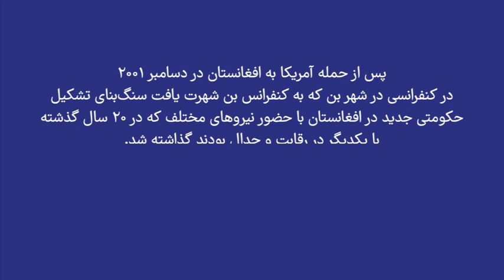شبنم سیمیا: تمهیدات نادرست کنفرانس بُن برای «صلح»، به سقوط «جمهوری» منجر شد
شبنم سیمیا، حقوق‌دان و دادستان سابق مبارزه با جرایم تروریستی در کابل، در صحبت با زمانه از تبعات شکست طرح صلح در کنفرانس بن ۲۰۰۱ می‌گوید.

پس از حمله آمریکا به افغانستان در دسامبر ۲۰۰۱ در کنفرانسی در شهر بن که به کنفرانس بن شهرت یافت سنگ‌بنای تشکیل حکومتی جدید در افغانستان با حضور نیروهای مختلف که در ۲۰ سال گذشته با یکدیگر در رقابت و جدال بودند گذاشته شد. این حکومت ۲۰ سال دوام آورد تا اینکه در سال ۲۰۲۱ با خروج آمریکا از افغانستان طی ۱۱ روز شیرازه آن از هم پاشید و سقوط کرد؛ رخدادی که در پی جنگ‌ها و نابه‌سامانی‌های سیاسی و اجتماعی برای مردم افغانستان شوکی بود که اکنون به از هم گسیختگی و پراکندگی اجتماعی و سیاسی بیش از پیش منجر شده است.

شبنم سیمیا در صحبت با زمانه می‌گوید که مشکلات ساختاری و حقوقی که در کنفرانس بن وجود داشت بعدا سنگ‌بنای تشکیل جمهوری و موجب شکست آن در برابر طالبان شد.  به زعم او توجه به تمهیدات نادرست صلح در این کنفرانس برای فهمیدن دلایل ادامه یافتن جنگ و افزایش اقبال مردم به طالبان مهم است.